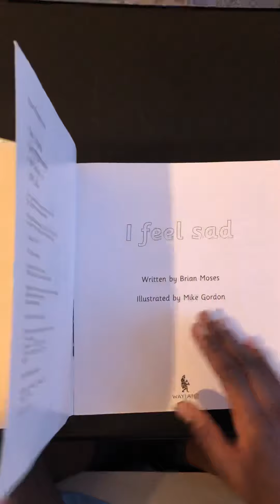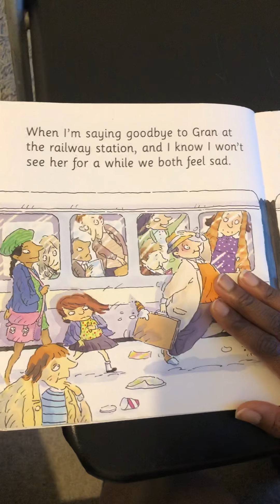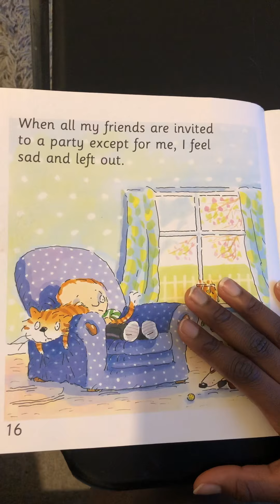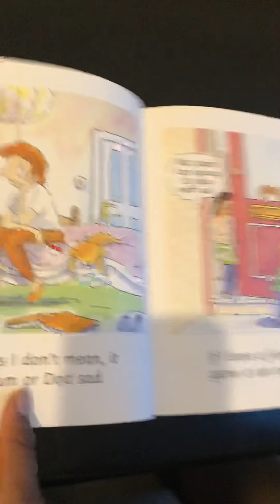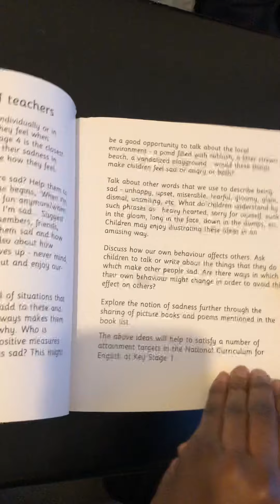I feel sad by Brian Moses (illustrated by Mike Gordon)